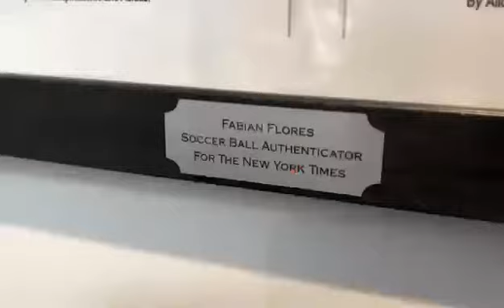Entrevista con Diego Arcos para TC Tv de Ecuador